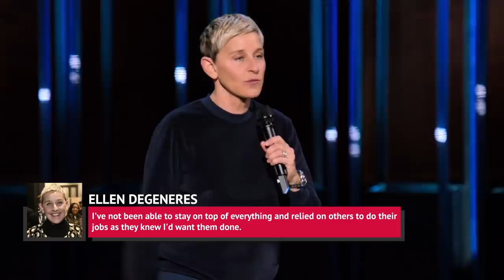Portia De Rossi Breaks Her Silence On Her Wife Ellen DeGeneres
In the wake of the recent Ellen DeGeneres controversy, where staffers of The Ellen DeGeneres Show have reported a history of toxicity behind the scenes, many were waiting on the response of DeGeneres’ wife, Portia de Rossi. DeGeneres married the TV star, best known for her work on shows like Ally McBeal and Arrested Development, in 2008. De Rossi has since come to her wife’s defense in the face of the mounting criticism. Despite the multiple allegations from staffers and celebrities alike, let’s take a look at why Portia de Rossi has decided to break her silence on her wife Ellen DeGeneres.